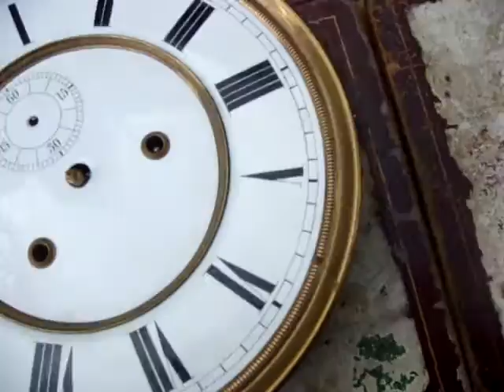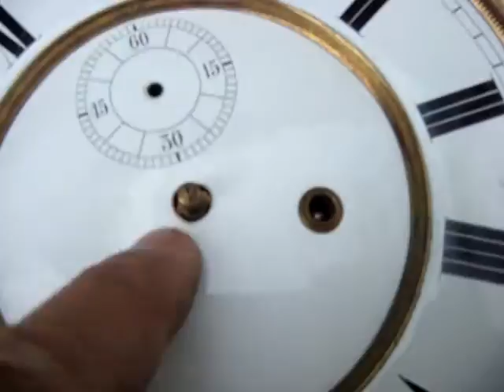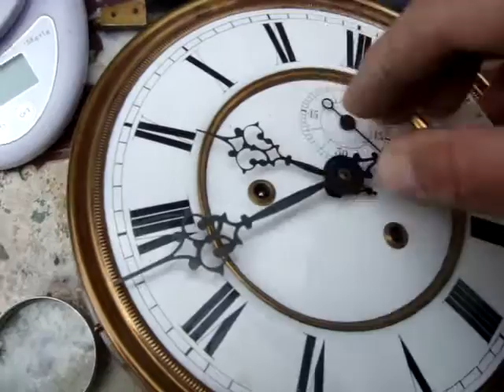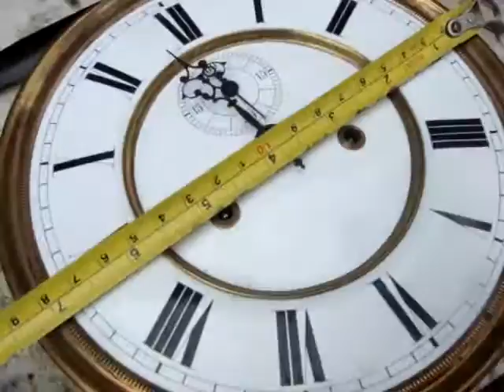Antique Clock Movement & Pendulum For Vienna Wall Clock For Spare Or Repair